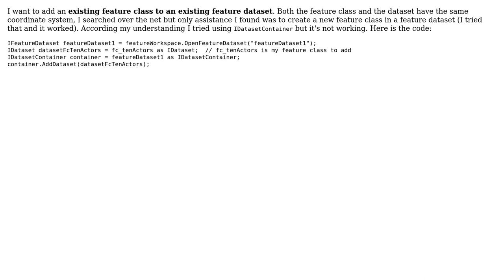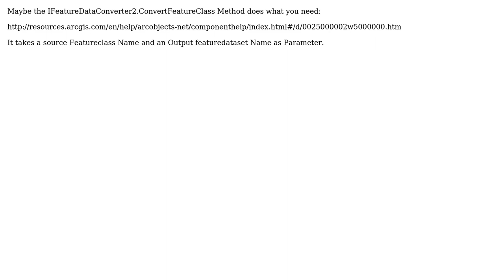GIS: Adding an existing Feature class to an existing Feature Dataset in c#(arcobjects)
With thanks & praise to God, and with thanks to the many people who have made this project possible! | Content (except music & images) licensed under CC BY-SA | Music | Images & others | With thanks to user Hornbydd user Farid Cheraghi user Chris P user Aditya and the Stack Exchange Network Trademarks are property of their respective owners. You are responsible for your own actions.